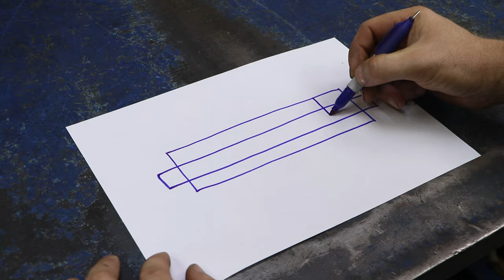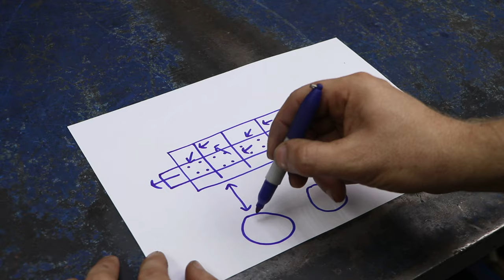How to make your brushcutter sound quieter!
Hi guys! In this video I made a muffler for a brushcutter! The sound became quieter by about two times!